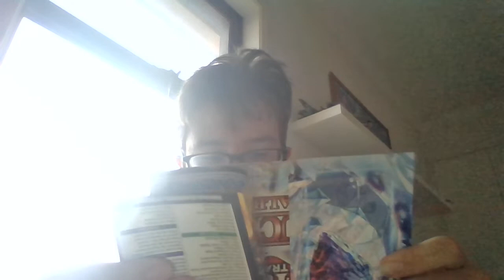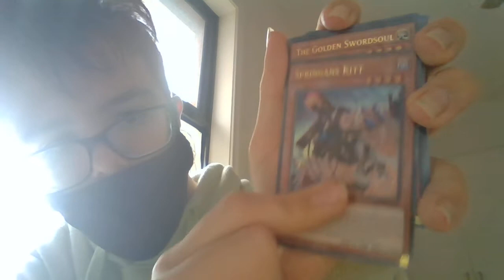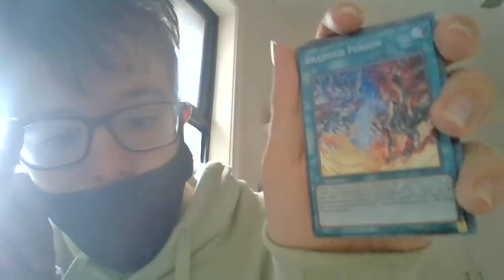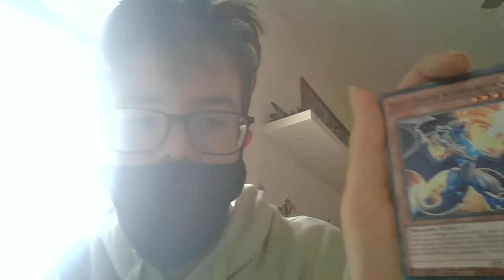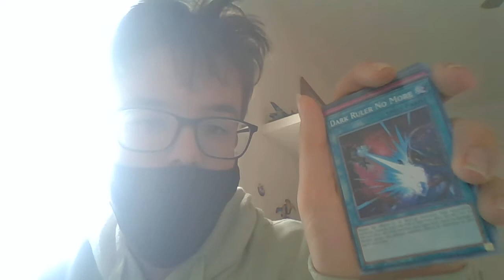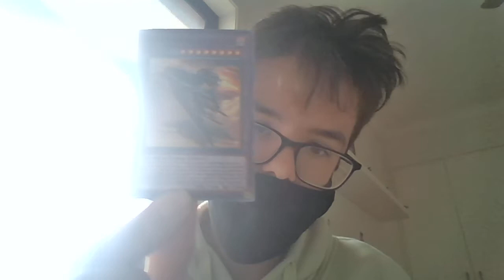NEW STRUCTURE DECK YUGIOH